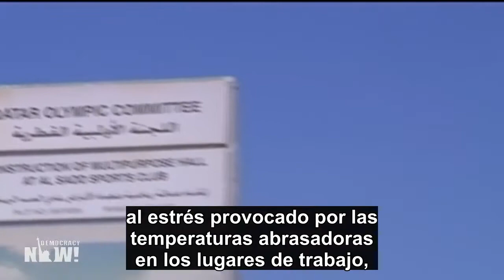Catar: 6.500 trabajadores migrantes han muerto desde que fue elegida sede del Mundial de Fútbol 2022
Más de 6.500 trabajadores migrantes de India, Pakistán, Nepal, Bangladesh y Sri Lanka han muerto en Catar desde que este país fuera elegido en 2010 para albergar la Copa Mundial de Fútbol de 2022. Esa cifra representa un promedio de doce muertes de trabajadores migrantes por semana. Muchas de las personas muertas trabajaron en obras de construcción de los siete nuevos estadios de fútbol para la Copa del Mundo y en grandes proyectos de obras públicas vinculados con el próximo torneo.

El Gobierno de Catar afirma que la mayoría de las muertes se debieron a “causas naturales”, pero activistas en defensa de los derechos de los trabajadores han vinculado muchas de ellas al estrés provocado por las temperaturas abrasadoras en los lugares de trabajo, así como a accidentes laborales, condiciones de hacinamiento e insalubridad en los campamentos donde viven los trabajadores y muertes por suicidio.